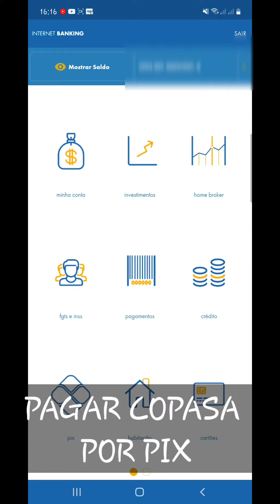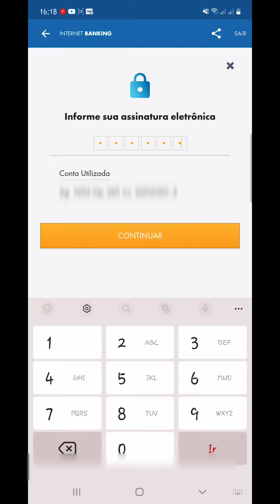Copasa - Como Pagar Conta via Pix pelo App Caixa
OfficePRO XboxGamePass XboxBrasil Como Pagar Conta Copasa via Pix pelo App Caixa, muito simples. Video de como Cadastrar a Assinatura Eletrônica CAIXA